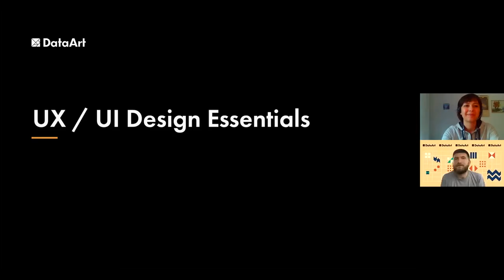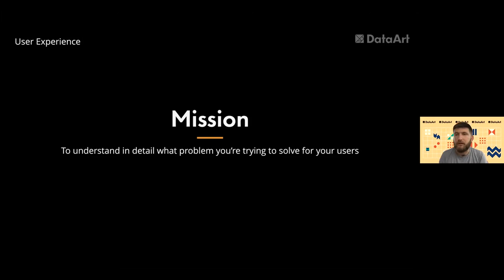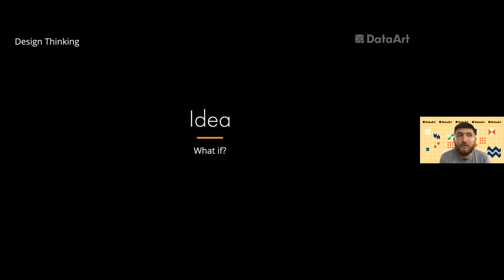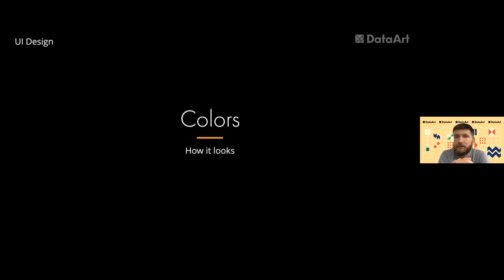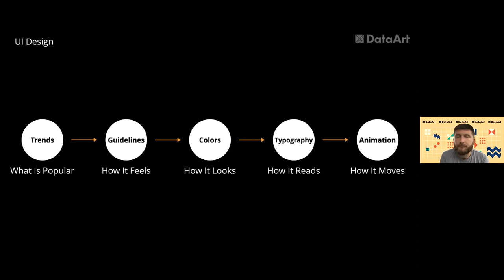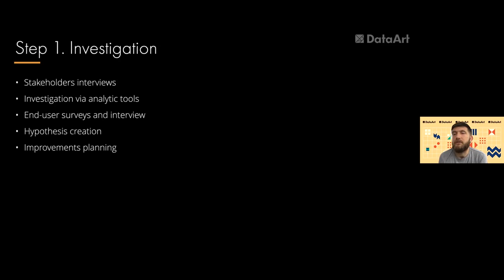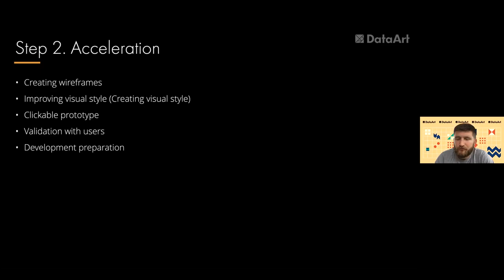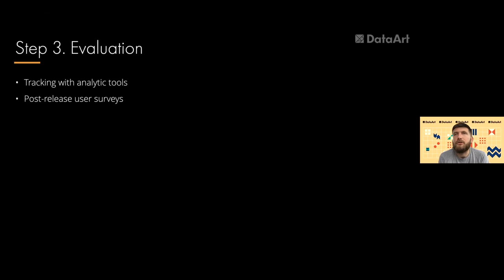«UX/UI основы профессии. Что это значит и как оно работает вместе». Андрей Гасюк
Докладчик:
Андрей Гасюк, UX designer, DataArt, руководитель UX /UI школы LITS (Львов)

Опыт работы над продуктами в практиках finance, travel&hospitality, для рынков США,
Британии и Германии.